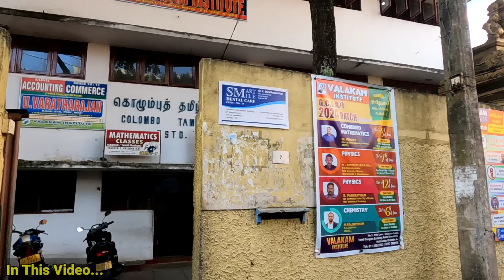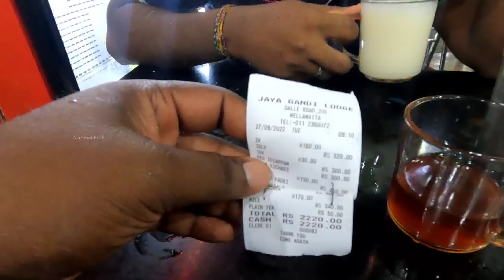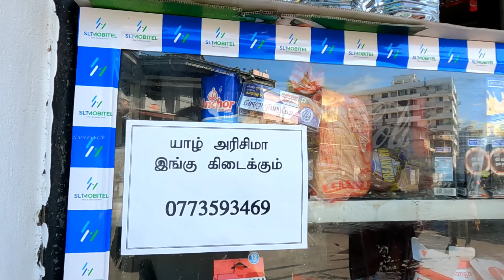இலங்கையில் ஒரு நேர சாப்பாடு 2220ரூபாய் ! Expensive Breakfast in Srilanka | Alasteen Rock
கொழும்பின் தற்போதைய நிலவரம் பற்றி நீங்கள் இந்த காணொளியில் காணக் கூடியவாறு இருக்கும்

Srilankan situation
Colombo wellawatee

நன்றி 🙏